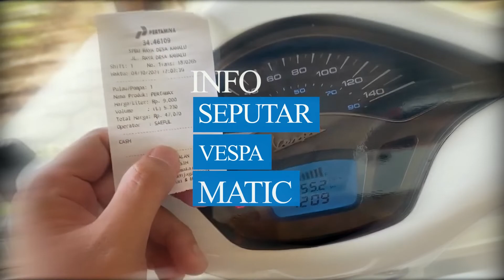HINDARI AREA INI ! Area Rawan Razia Dan Zona Tertib Lalu Lintas Di Kota | POV Driving Vespa Matic